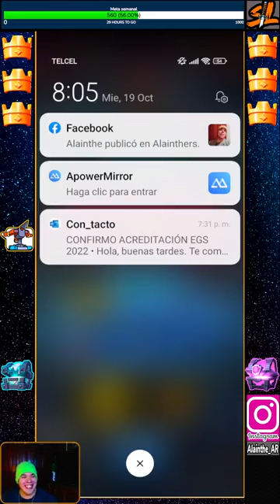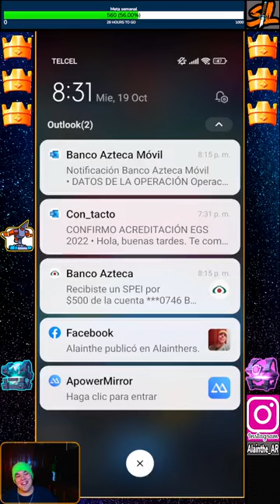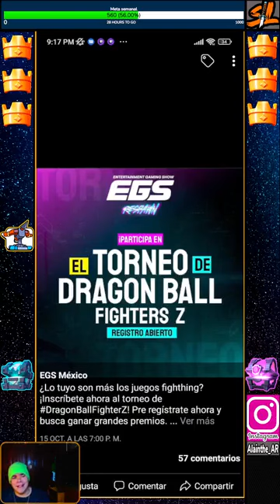Sorpresa y entrenando para...